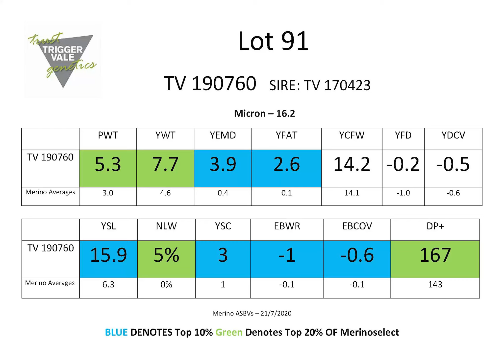TV 190760 Keeper